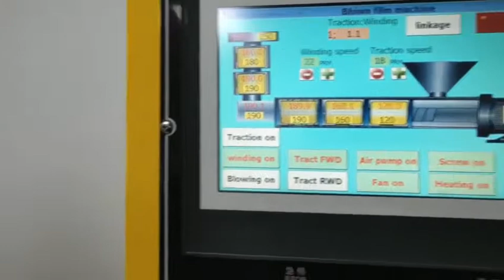Film blowing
1.Application: PE, modified PP, modified PET, and other plastic materials which could be blown;
2.New material formula development
3.Film blowing property test;
4. Master batch color dispersion test;
5.Optimization of blown film production technology;
6. Production of simple layer tubular film blowing.